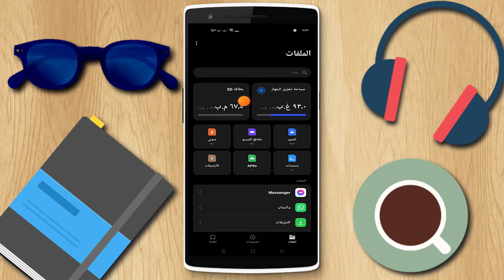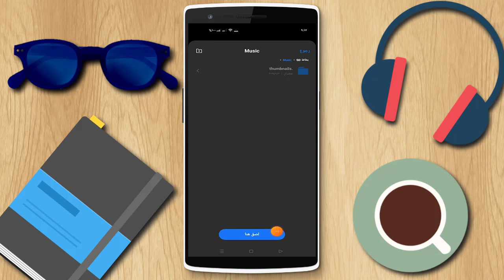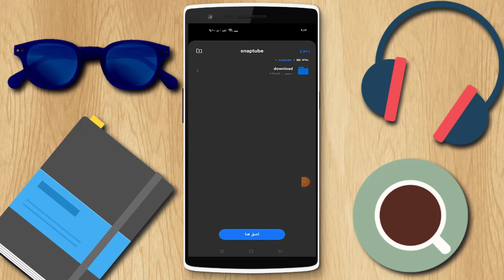كيفية نقل الاغاني من الهاتف الى بطاقة الذاكرة